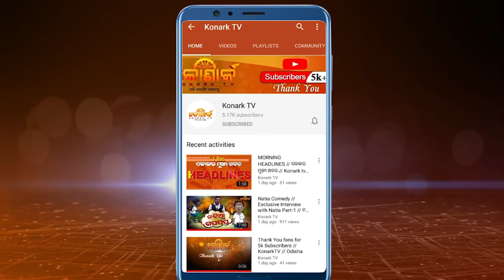ଭାଇ ରାଲ ହେଉଛି ମନ୍ତ୍ରୀଙ୍କ ଚପଲ୍ ଉଠା ଭିଡ଼ିଓ // Video of man holding Odisha Minister''s shoes goes viral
ଭାଇ ରାଲ ହେଉଛି ମନ୍ତ୍ରୀଙ୍କ ଚପଲ୍ ଉଠା ଭିଡ଼ିଓ // Video of a man holding Odisha Minister's shoes goes viral
Odisha Commerce and Transport Minister Padmanabha Behera on Sunday courted controversy after a video of a man holding his shoes during the Republic Day celebration went viral on social media.